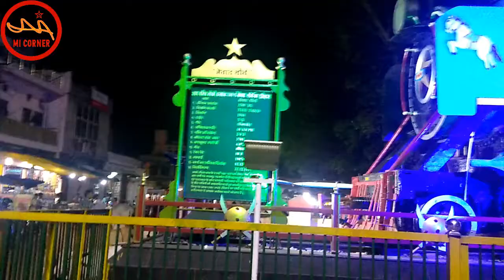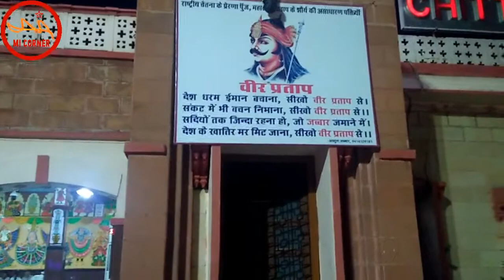Beauty of 😍Chittaurgarh Junction🚉 Mid Night Show । Beautiful Artwork of Mewar at Station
Chittaurgarh junction Mid Night Show ! Beauty of 😍Chittaurgarh Junction🚉 Mid Night Show । Beautiful Artwork of Mewar at Station Beautiful Artwork of Mewar
This time we visit Chittor city by train and in this video we capture the beautiful Mesa ka Pathar where the Chittorgarh Fort. This looks amazing and beautiful. so watch the video till the end
Beautiful 😍 view of Chittorgarh Fort 🏯 from Train🚉 । fort on Mesa ka Pathar and Train Track